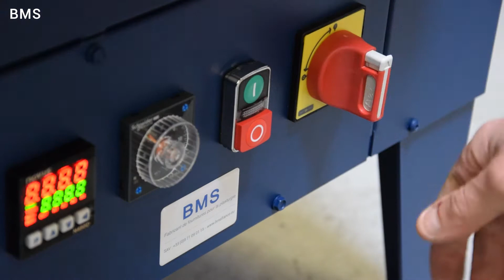Pyrolisis furnace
This furnace intended for your nozzles, points, seats, lids cleaning
eliminates by carbonization all plastic waste.

Your parts are placed in a removable basket then introduced into the
furnace. Electric resistances of strong power work in the surrounding
enclosure in convection and brilliance assuring the cleaning.